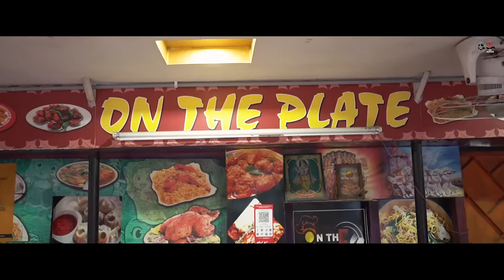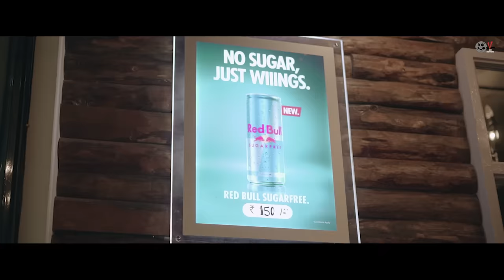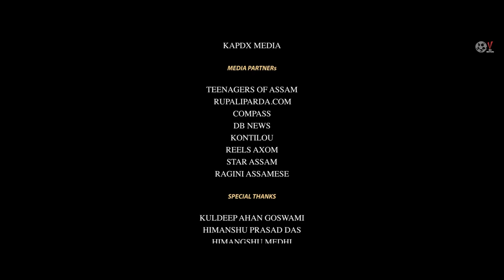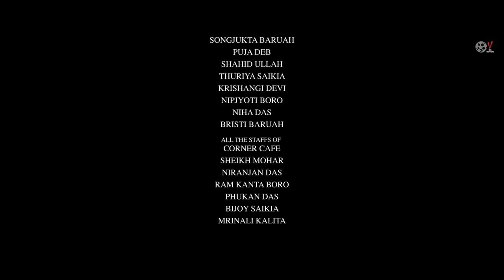FADED || KAMAL LOCHAN || SURABHI DAS || V SIX MOTION || assamese short film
V SIX MOTION brings you the most awaited assamese short film “FADED”

3 years and a relationship..
A story to touch your hearts..
FEEL the love with AMIT & AASTHA

Casts & crews
Story & direction-Abhinav Kashyap
Screenplay- Dhritiman Boro
Script- Dhruba Jyoti Barman
DOP & editor- Haardik Kashyap
Asst. directors- Ayanjit Deva Sarmah, Jubin Das
Asst cinematographers- Jugal Saikia, Nayan Jyoti Devi
Sound design & mix- Nibir Roy Kalita
Make up: Nirmali Kashyap Das
Choreographer- Babusha Bijay Das
Poster design- Iftikar Ali Ahmed
Subtitles- Pratikha Goswami
Production head- Dhritiman Boro

Cast- KAMAL LOCHAN & SURABHI DAS

Associate partner- KAP DX MEDIA